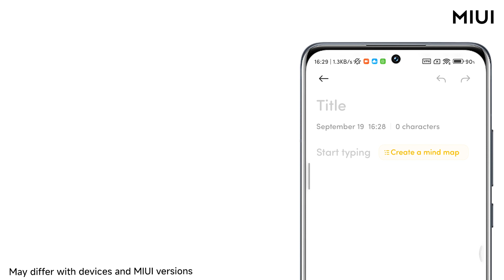When you help your elders to set up phones, remember to apply proper text size and font for them.